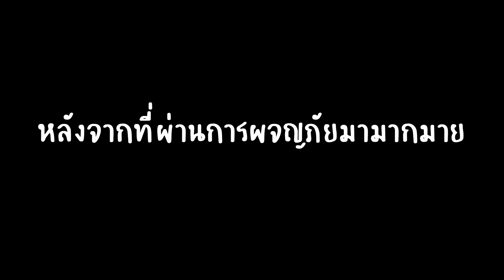ฺBlox Fruit : ออกเดินทางไปโลก 2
ขอบคุณที่รับชม และขอบคุณที่ทุกการติดตามครับผม